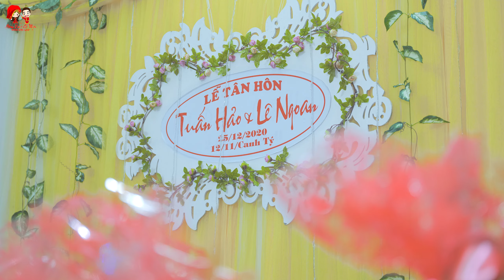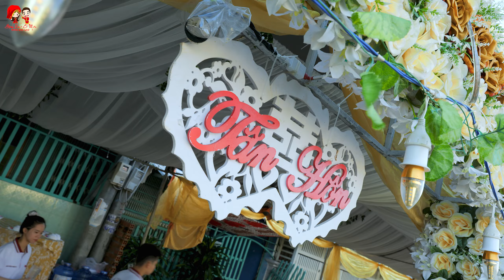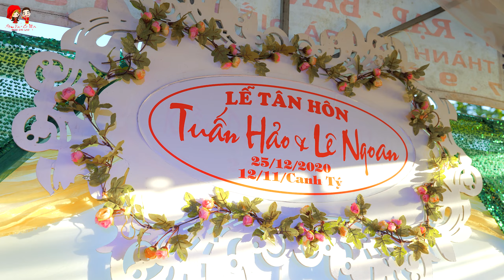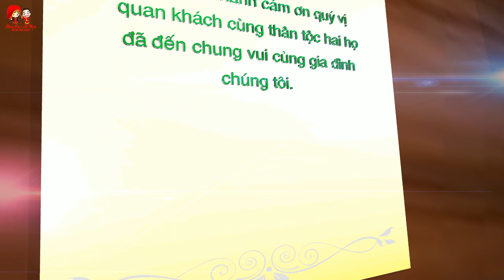Tân Hôn Tuấn Hảo & Thị Ngoan (Phường 8 - Cà Mau 12.2020) 2K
Áo Cưới Hạnh Phúc Cà Mau
Camera 2K+ 4K - Flycam 4k Pro
Makeup - Áo Cưới - Chụp Ngoại Cảnh Cưới...
Chụp Ảnh & QFim Phóng Sự - Truyền Thống...
Chuyên QFim Sự Kiện - Quảng Cáo - MV...